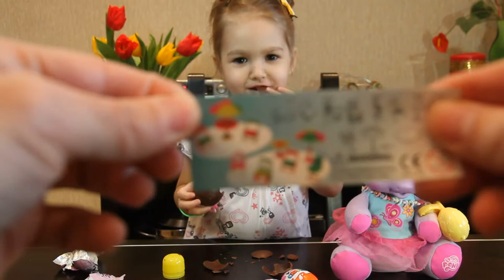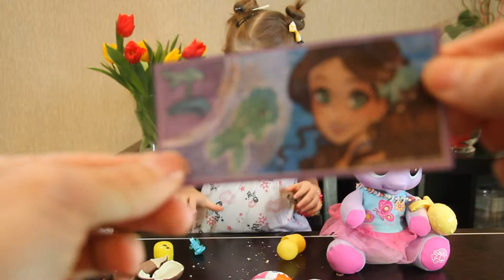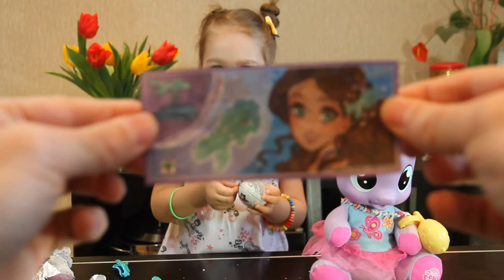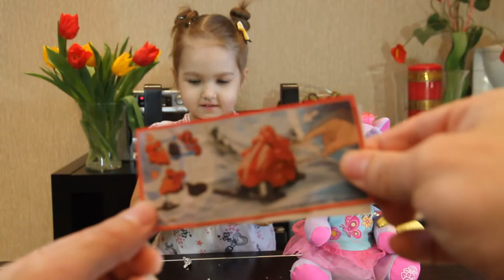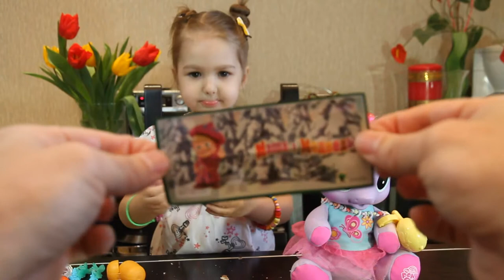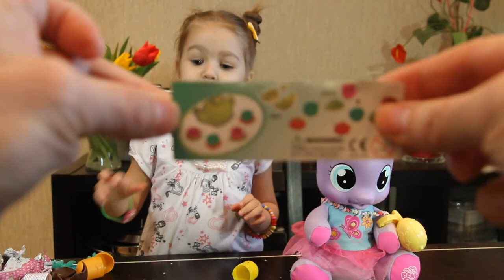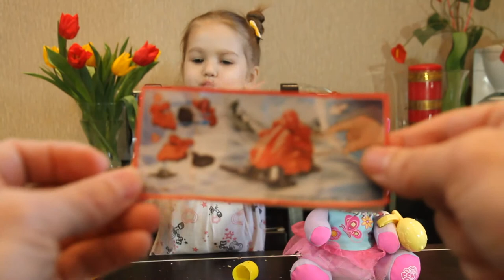Распаковка киндеров сюрпризов Игрушки яйцо сюрприз распаковка Kinder Surprise toys for girls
Распаковка киндеров сюрпризов. Игрушки яйцо сюрприз Маша и Медведь, Рапунцель и др. Surprise Eggs - Распаковка. Kinder Surprise toys for girls

Распаковка шоколадных яиц Киндер Сюрприз разных серий: Рапунцель, Золушка, Маша и Медведь. Дети очень любят распаковывать киндер сюрпризы. Распаковка киндеров - одно из самых любимых занятий у детей. Яйца с сюрпризом разных серий самые любимые и вкусные игрушки для детей.

Ребенок просит Окей Гугл найти мультик Tiny Love. Смешные приколы с детьми. Okay Google. The child asks Okay Google find cartoon Tiny Love. Funny fun with the kids. Okay Google.

Пупс Беби Борн. Кукла Baby Born. Распаковка пупса Бэби Борн. Bobblehead Baby Born. Doll Baby Born.

Май Литл Пони Хасбро. Видео обзор Май Литл Пони. Распаковка Май Литл Пони. My Little Pony